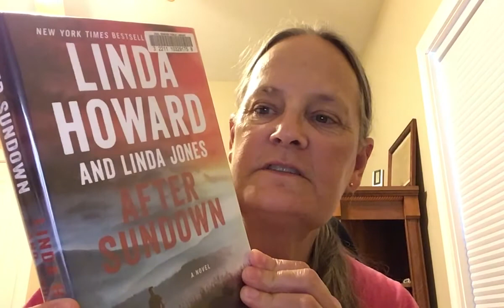Staff Pick Book Review: After Sundown By Linda Howard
Staff Pick! Lynne recommends After Sundown by Linda Howard.